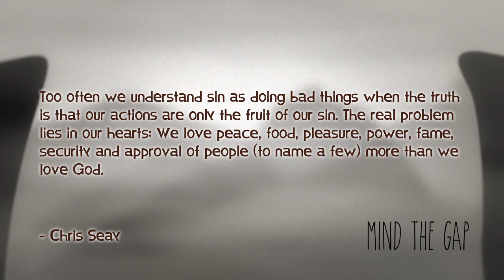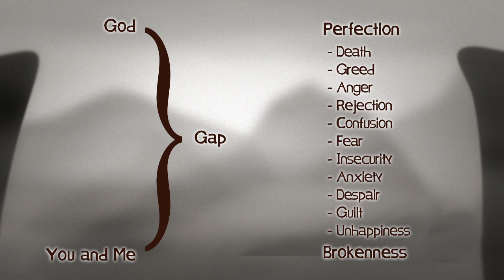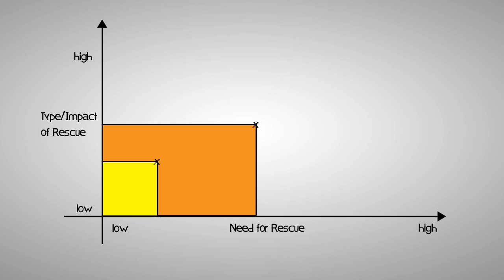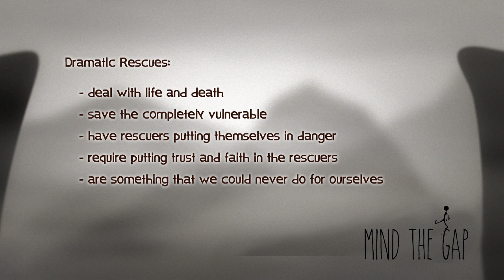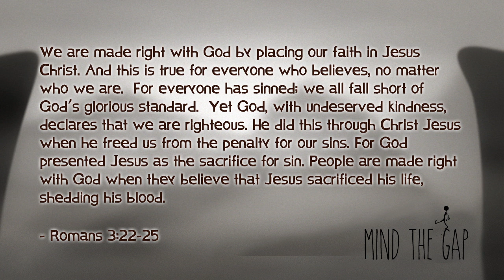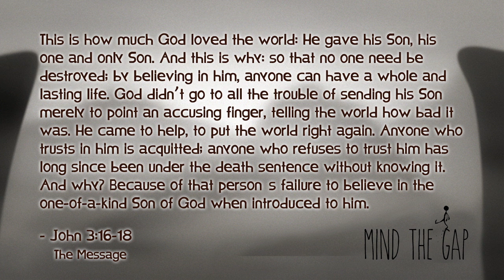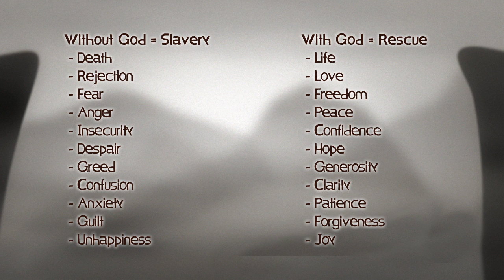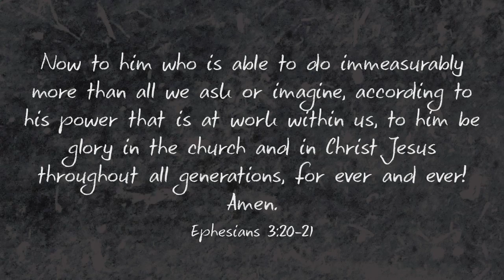Mind The Gap #1 - UP--The Gap Between Me and God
We will never experience a more dramatic rescue than Jesus saving us from our sin. Only Jesus bridges the gap that exists between us and God.